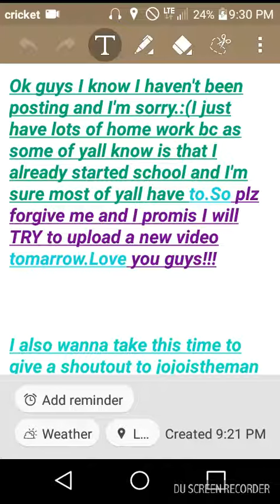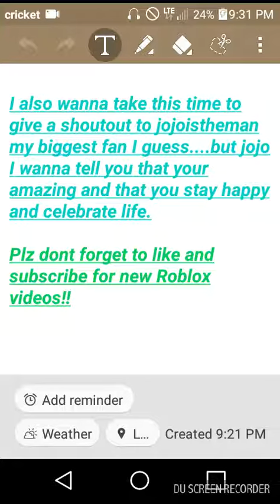Why haven't been posting.....